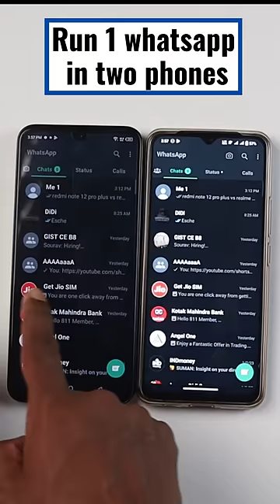Run 1 WhatsApp in 2 Phones